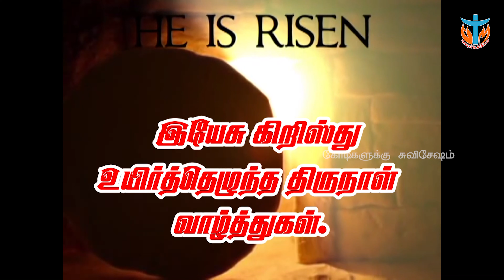யூதராஜ சிங்கம் உயிர்த்தெழுந்தார்l Yudha Rajasingam l JOLLEE ABRAHAM lTamil Christian Song 2021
S.G.Rajaguru Isaac - Gospel To Millions Ministries - Official Channel

யூதராஜ சிங்கம் உயிர்த்தெழுந்தார்l l Yudha Rajasingam l JOLLEE ABRAHAM  lTamil Christian Song 2021

Credits:
Album-LENT KAALA KEERTHANAIGAL Mp3 Vol 1 & EKKALAM 1 (DVD-Video);
Lyrics-TRADATIONAL;

இயேசு உயிர்த்தெழுந்த திருநாள் வாழ்த்துகள்.

மரணத்தை வென்று இயேசு உயிர்த்தெழுந்தார்

இன்று இறைமகன் இயேசு மகிமையோடும் வல்லமையோடும் உயிர்த்தெழுந்த உயிரிப்புப் பெருவிழாவினை உலகனைத்தும் வாழ் கிறிஸ்தவ மக்கள் பெரு அக்களிப்போடு கொண்டாடுகின்றார்கள். சாவின் நின்று உயிர்த்து எழுதல் என்பது இறைவன் ஒருவரால் மட்டும் நிகழ்த்தக் கூடிய இயற்கைக்கு அப்பாற்பட்ட நிகழ்ச்சி. மானிட இனமானது பாவத்தில் வீழ்ந்து, சாவு, மரணம் என்ற சாபத்திற்கு ஆளானதால் இறைமகன் இயேசு தமது அற்புதமான உயிர்ப்பினால் சாவை வென்று வெற்றி வாகை சூடி மீண்டும் நமக்கு நித்திய பேரின்ப வாழ்வின் நம்பிக்கையைப் பெற்றுத் தந்தார். இதன் மூலம் சாவை வென்ற சத்தியனானார்

இன்று இறைமகன் இயேசு மகிமையோடும் வல்லமையோடும் உயிர்த்தெழுந்த உயிரிப்புப் பெருவிழாவினை உலகனைத்தும் வாழ் கிறிஸ்தவ மக்கள் பெரு அக்களிப்போடு கொண்டாடுகின்றார்கள்.

உயிர்ப்பு இல்லையென்றால் சிலுவைக்கு எவ்வித அர்த்தமும் இல்லாமல் போய்விட்டிருக்கும். இயேசு வல்லமையோடு உயிர்த்தெழுந்தார். கிறிஸ்து உயிருடன் எழுப்பப்படவில்லை என்றால் தாங்கள் பறை சாற்றிய நற்செய்திகள் யாவுமே பொருளற்றதாய் போயிருக்கும் என்று புனித பவுல் கூறுகிறார். ஒழிந்திருக்கும்.

இன்று நம் திருமறையானது உயிர் வாழ்கின்றனதென்றால், அதற்கு இயேசுவின் உயிர்ப்பே மூலகாரணம்.

சாவின் நின்று உயிர்த்து எழுதல் என்பது இறைவன் ஒருவரால் மட்டும் நிகழ்த்தக் கூடிய இயற்கைக்கு அப்பாற்பட்ட நிகழ்ச்சி. மானிட இனமானது பாவத்தில் வீழ்ந்து, சாவு, மரணம் என்ற சாபத்திற்கு ஆளானதால் இறைமகன் இயேசு தமது அற்புதமான உயிர்ப்பினால் சாவை வென்று வெற்றி வாகை சூடி மீண்டும் நமக்கு நித்திய பேரின்ப வாழ்வின் நம்பிக்கையைப் பெற்றுத் தந்தார். இதன் மூலம் சாவை வென்ற சத்தியனானார்.

மத, இன, மொழி, நிற வேறுபாடின்றி மனுக்குலம் மீட்படைய தம்மையே கல்வாரியில், சிலுவையில் தியாகப் பலியாக்கி முன்னர் அவர் உரைத்தபடியே மூன்றாம் நாள் உயிர்த்த அவரின் அற்புதச் செயல் நம் அனைவருக்கும் பெரு மகிழ்ச்சியையும் நம்பிக்கையையும் தருகிறது.

இயேசுவின் பிறப்பைப் போலவே அவரது இறப்பும், உயிர்ப்பும் நமக்கு மகிழ்ச்சியூட்டும் நற்செய்தியாகும்.

ஒவ்வொரு உயிர்ப்பு விழாவும் நம்மில் சில, பல மாற்றங்களை ஏற்படுத்த வேண்டும். அப்போதுதான் நாமும் இயேசுவோடு உயிர்ப்போம். அன்புள்ளம், தியாக உள்ளம், பிறருக்குத் தன்னையே அளிக்கும் உள்ளம் வளர வேண்டும்.

For Prayers:
Bro.S.G.Rajaguru Isaac
9/17, Kamaraj St,
Pannaivilai - 628 751
Eral Taluk.
Tuticorin Dist.

Song
Yudarajasingam
Artist
Jollee Abraham
Album
Gospel Hit 1
[Simca] Rohith Vision (on behalf of Rohith Recordings); [Simca Pub] Rohith Recordings, [Simca Pub] South India digital Music Management, and 1 Music Rights Societies